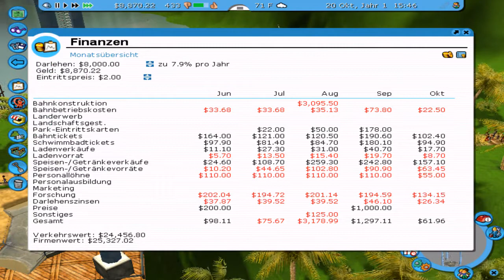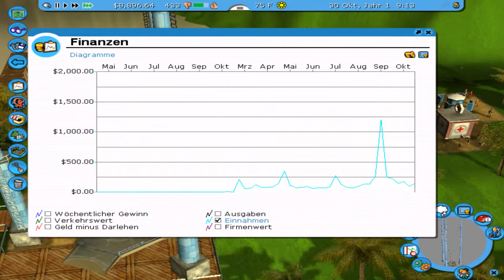Let's Play RollerCoaster Tycoon 3 [Gold][#011] - ..Folge :D - [Deutsch und HD]